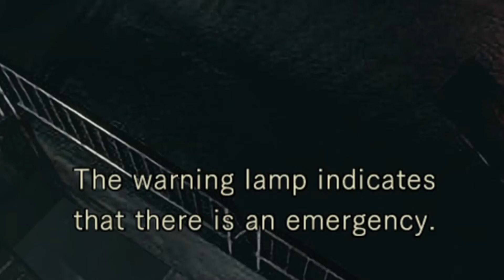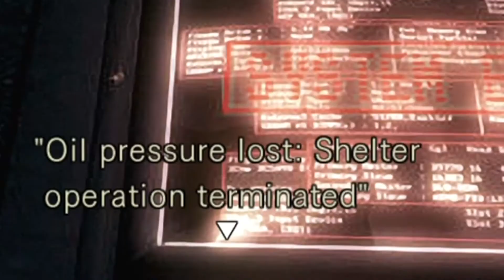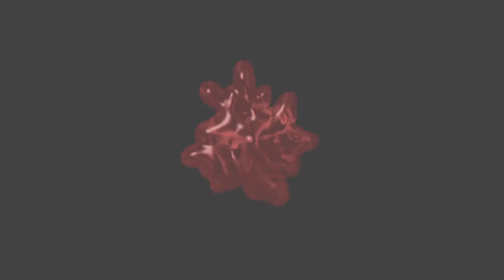Ataque de Tubarão Invisível no fundo do Mar | Resident Evil 1 Invisible Enemy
Noob jogando Resident Evil 1 Invisible Enemy

Não se esqueçam de Curtir, Compartilhar e Inscrever!